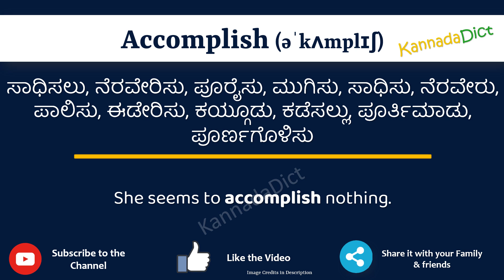Accomplish Meaning in Kannada | Accomplish in Kannada Dictionary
In this video, we will understand the meaning of Accomplish in Kannada and learn the pronunciation of Accomplish in Kannada.

 That is, you will understand Accomplish meaning in Kannada as well as how to speak Accomplish in Kannada,

What is the proper way to speak Accomplish in Kannada?

So, Let’s learn the word Accomplish in Kannada in just one minute.

Let’s, understands Accomplish examples in Kannada